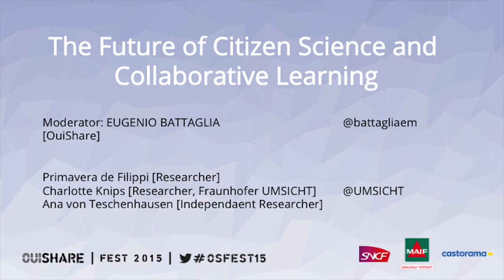The future of Citizen Science and Collaborative Learning - OuiShare Fest 2015 - [Eng]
Panel discussion with:
Researcher, Primavera de Filippi
Charlotte Knips, Researcher, Fraunhofer UMSICHT
Ana von Teschenhausen, Independent Researcher

Moderator : Eugenio Battaglia, Connector & Research Cluster Fellow, OuiShare